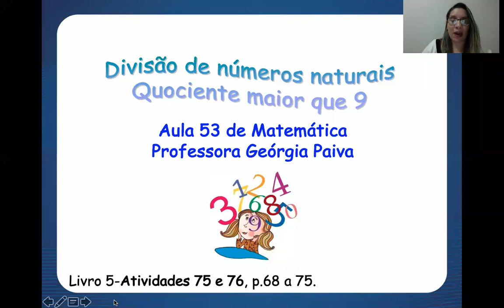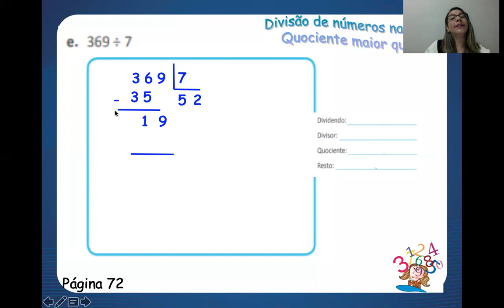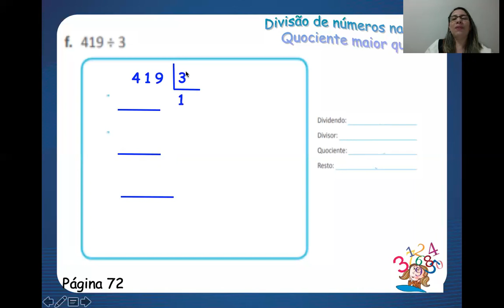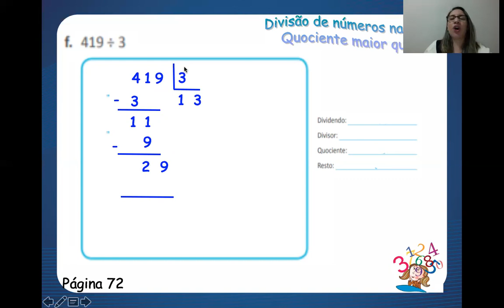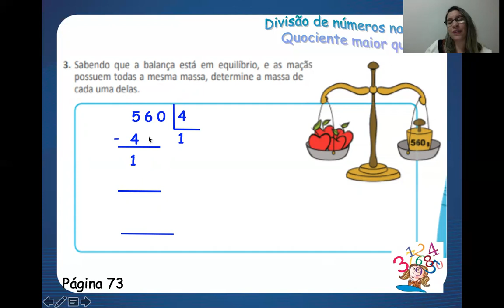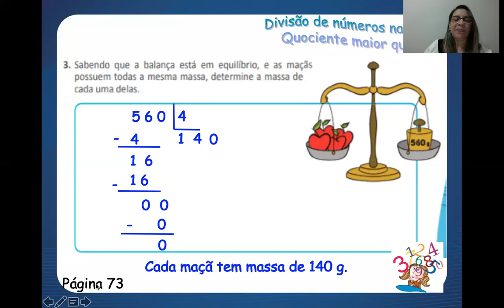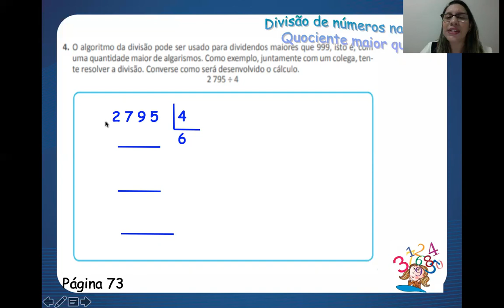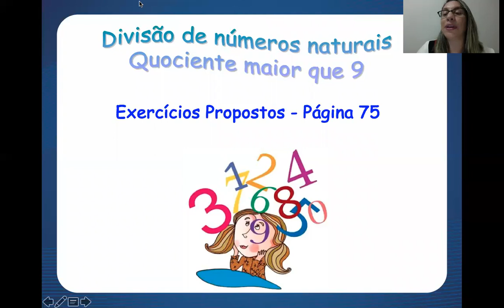Aula 53 de Matemática - 4º Ano - Professora Georgia Paiva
- MATRÍCULAS ABERTAS -

Aula 53 de Matemática com a professora Georgia, para o 4º ano. Essa aula vai te ajudar a manter a consistência que você precisa nos seus estudos.